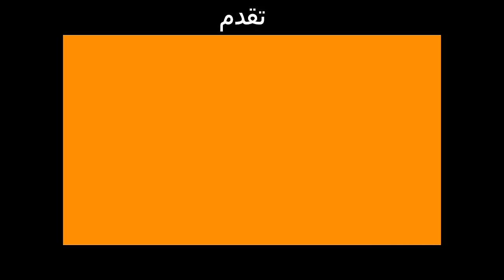تقسيم خلية نحل باطارات من خلايا مختلفة / الجزء الثاني / تربية النحل للمبتدئين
هناك العديد من طرق تقسيم النحل فمنها التقسيم من العاسلة و تنقيل النحل الى مكان بعيد و هناك   كذلك التقسيم في نفس المنحل و احيانا نقسم بطريقة الحرف - في-  و هنا في هذا الفيديو نوضح للمشاهدين تقسيم خلية نحل باطارات من مختلف الخلايا و بملكة ملقحة لكن يمكن وضع اطار بيض بدل الملكة.
تربية النحل/علم النحل/النحل/تربية النحل للمبتدئين/تعلم تربية النحل
beehive division/division ruches